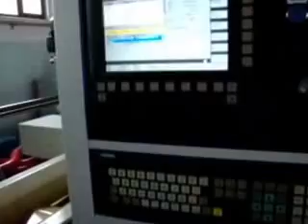Saporiti Barrel drilling & Bottling machine enformak 512K Stream